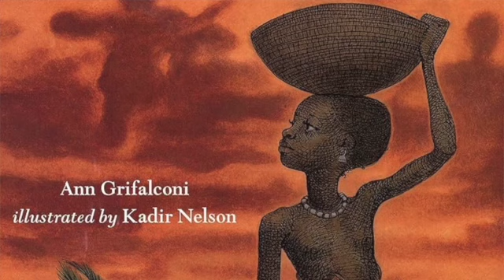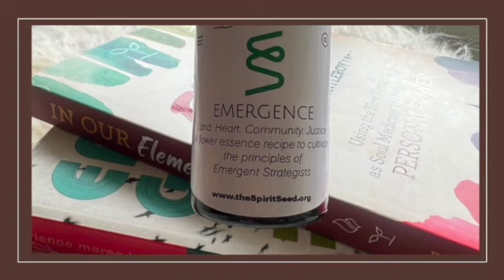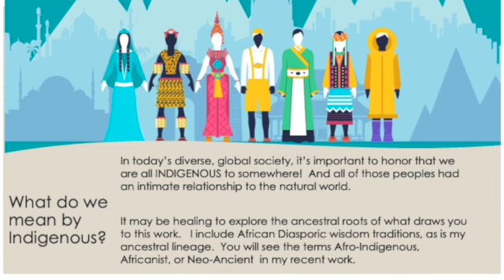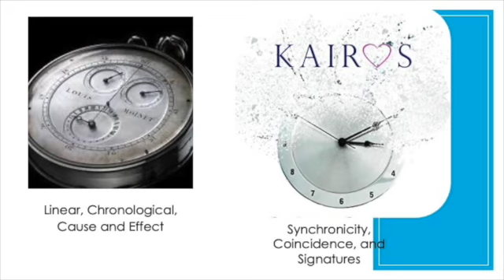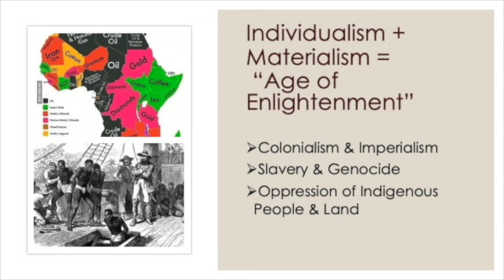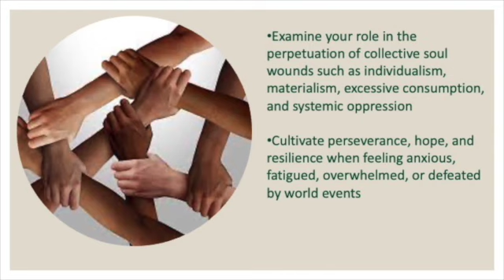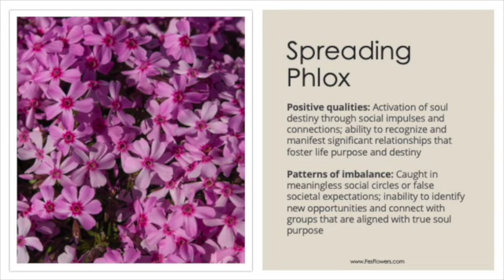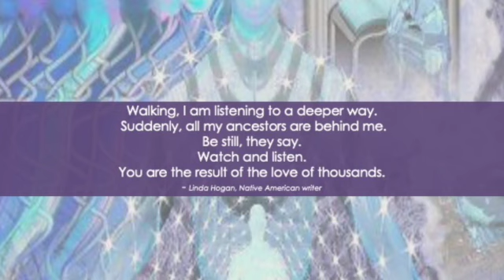Awakening the Emergent Strategist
Lindsay Fauntleroy at the Spirit Seed School, October 7, 2023

Books Mentioned:
In Our Element by Lindsay Fauntleroy
Emergent Strategy by adrienne maree brown
The Village that Vanished illustrated by Kadir Nelson
Healing the Soul Wound by Eduardo Duran
The Afro-Minimalist Guide to Living with Less